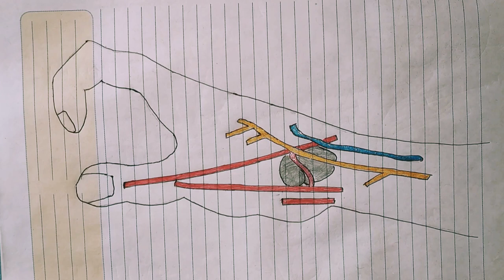💥💥BEST EASY DIAGRAM OF SNUFF BOX💥💥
❣️ YES YOU CAN AND YOU WILL DO IT❣️
This diagram is drawn for the medical students who feel difficult is making diagrams in their notebook or during exam time.. If a student learns the diagram , the theory will be automatically crystal clear.